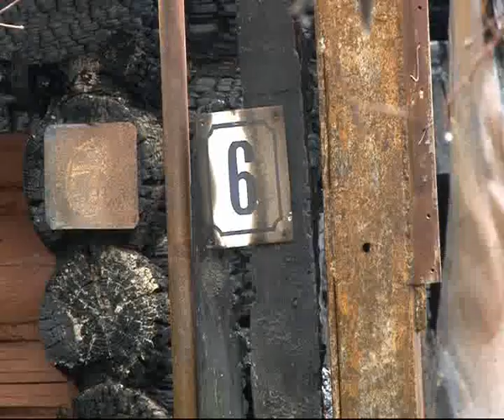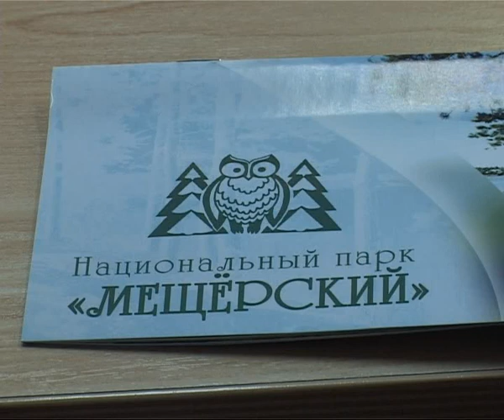Время Говорить 01.04.13